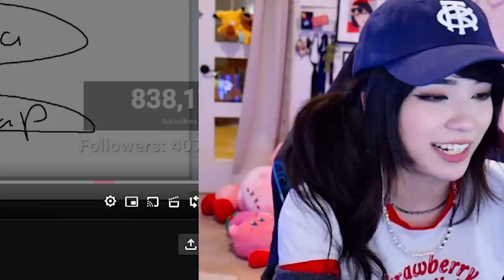I Can't Stop Thinking About It....